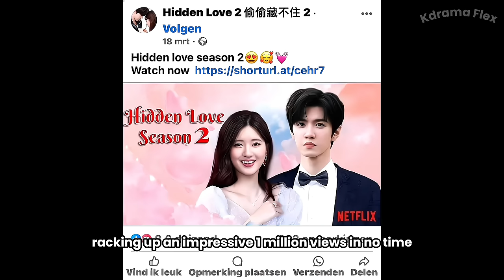Hidden Love Season 2 Final Trailer (2024) | Chen Zhe Yuan, Zhao Lusi | Netflix Chinese Drama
Hidden Love (偷偷藏不住) Season 2 (2024) Final Trailer | Chen Zhe Yuan, Triệu Lộ Tư ( Zhao Lusi) | Netflix Chinese Drama

- Daily Polls & Updates about your favorites Kdrama's!

► Here's our concept trailer for "Hidden Love season 2" This Month, there's been a lot of talk online about something exciting for fans of the popular Chinese-drama, Hidden Love. Rumors have been spreading like wildfire across social media platforms, especially after a video was posted on TikTok. This TikTok video quickly gained traction, racking up an impressive 1 million views in no time. Also on Facebook it went quickly viral and got 8.2 thousand likes in 20 days.